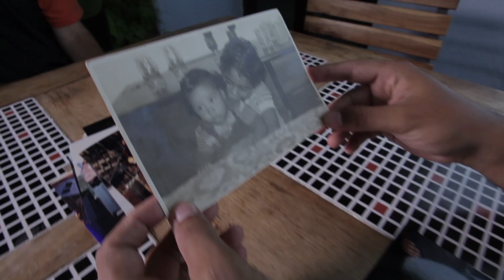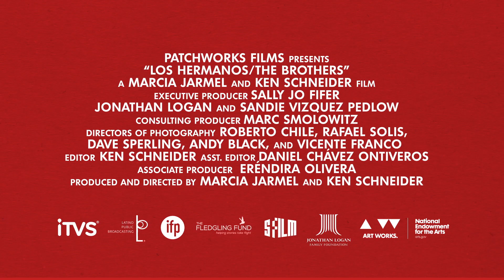LOS HERMANOS/THE BROTHERS trailer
Two Cuban musician brothers long separated by music, but united by music.